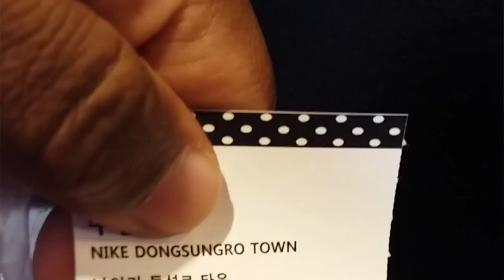"SNEAKERHEADZ" THE MOVIE REVIEW "MOVIE REVIEW IN DEPTH REVIEW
THE HEAT SHOW - SNEAKERHEADZ THE MOVIE REVIEW "MOVIE REVIEW IN DEPTH REVIEW OF DAVID FRIENDLY AND MICK PARTRIDGE'S FILM. GREAT MOVIE!